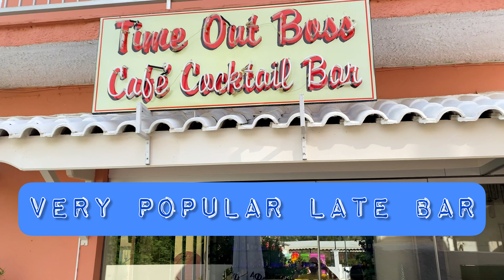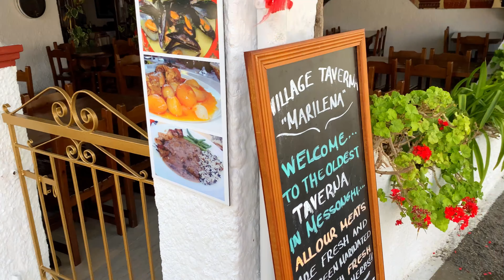Watch This Full Travel Guide To Messonghi Before You Go!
Featuring Messonghi beach in Corfu in our Messonghi full travel guide. Messonghi is a beautiful holiday destination with clear waters and excellent beach front tavernas.
Flying in from Bristol on EasyJet, it's a short flight of only 3 hours and usually cheap!
This video features a full beach length drone sweep over the sea, highlighting the stunning clear water teaming with fish.